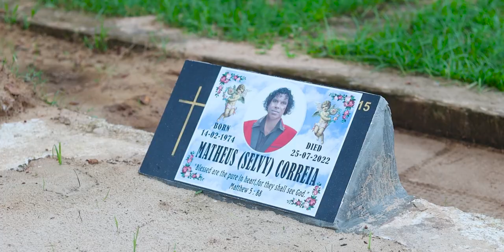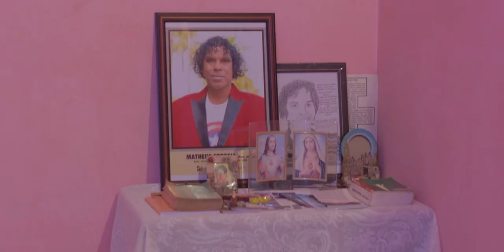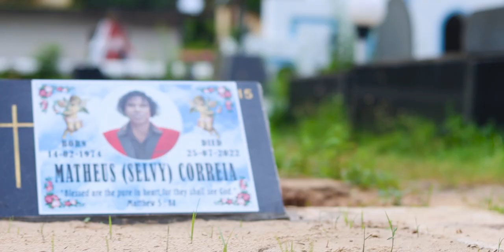Com. Selvy Mhoineancho Ugddass | New Konkani Song | Cruz Pinto | Francis De Raia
Music Lenoy  Gomendes ( Recorded at Lens Studio )
Videography Jose Mascarenhas
Editing Errol Fernandes